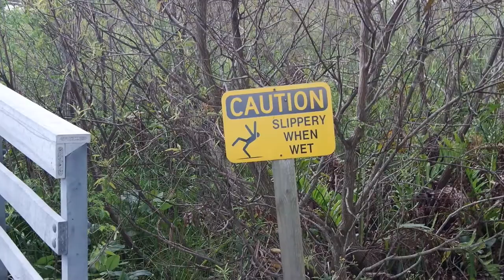Lookbook| Thanksgiving Edition 2017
Thanksgiving EVE 🦃🍽🍁🍾

Write to me:
Sherly Smith